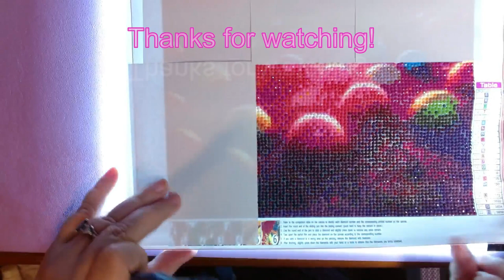Time Lapse: Christmas Forest Pt 2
Welcome to my time-lapse video. Today I am working on the second section of my Christmas Forest piece.

I received this kit in a collaboration with GBFKE. You can find the unboxing video in my unboxing videos playlist.

Forest from gbfke. Currently unavailable.

*** Currently Reading ***

Print: Sword Catcher by Cassandra Clare
ARC: The Fury by Alex Michaelides
audio: A Court of Thorns and Roses by Sarah J Maas
ebook: Forged by Malice by Elizabeth Helen